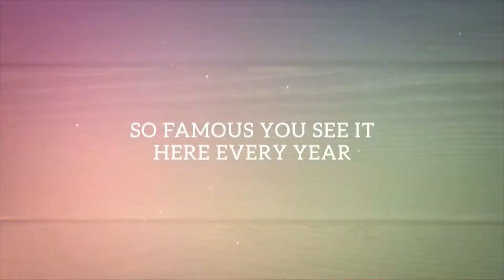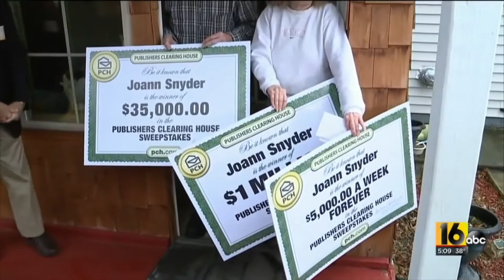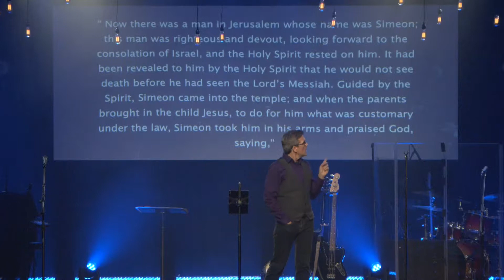Anona Nights @ Anona UMC - Another Christmas Story Pt 1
12 02 18. Another Christmas Story Pt 1 - An Unexpected Christmas
Anona Nights @ Anona UMC